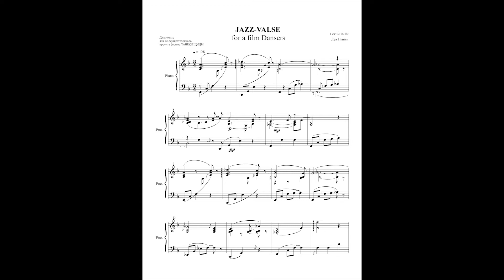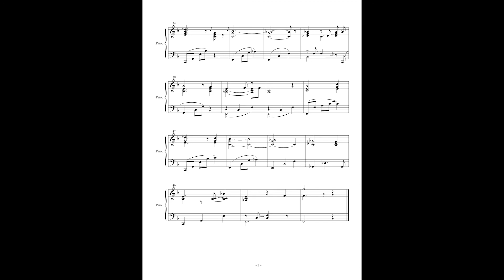15. Jazz-Valse for DANCERS. Джаз-Вальс для фильма ТАНЦОВЩИЦЫ.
15. Jazz-Valse for the film DANCERS. Lyric.Pieces for piano. Джаз-Вальс для фильма ТАНЦОВЩИЦЫ. Лирич.пьесы для ф-но.
Gunin, Lev. Jazz-Valse for Boris Yemelyanov's film DANCERS. Montreal, 1990-s -2000-s. (B. Yemelyanov was a legendary Russian-American film director). From Lyrical Pieces for piano, Nr. 15.  |  Гунин, Лев. Джаз-Вальс для фильма Бориса Емельянова ТАНЦОВЩИЦЫ. (Борис Емельянов - легендарный российско-американский режиссёр, поставил знаменитый фильм Фуете, и др.). Из Лирических Пьеc для ф-но. Н-р 15.